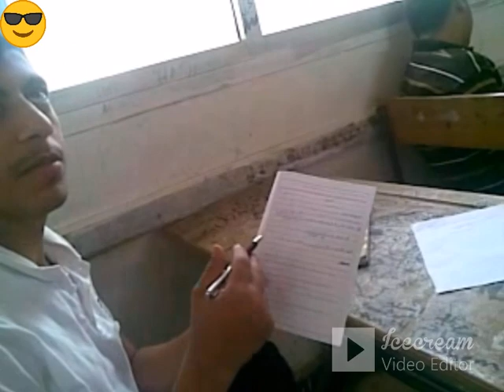الكيمياء للشهادة الثانوية امتحان دورثاني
قناة ASTARBOSS
الغش داخل لجان الامتحان
مكافحة الغش الجماعي داخل لجان امتحان الثانوية
التصدي لمحاولات الطلاب للغش في الامتحانات
تعليمية ثقافية تقدم شروحات ومراجعات وامتحانات لطلبة المرحلة الثانوية بالاضافة الي افلام وثائقية مميزة وشرح طرق جني الارباح من الانترنت وطرق انشاء القنوات المتخصصة الاجتماعية والرياضية المتخصصة في تحليل مباريات كرة القدم وتقديم ملخصات لاهم واجمل الاهداف لنجوم كرة القدم العالمية مثل ليونيل ميسي ومحمد صلاح وامبابي وكريستيانو رونالدو وغيرهم  ,تعليمية تقدم شروحات وملخصات تعليميةفي عوم مختلفة اهمها علم الكيمياء شرح ومراجعات وامتحانات للمرحلة الثانوية, ترفيهية فريدة من نوعها,افلام وثائقية قديمة اخباركرةا لقدم العالمية الدوري الانجليزي الممتاز , اهداف لاتصدق ,عالم الحيوان مواقف وطرائف ضاحكة ,فيديوعالم الحيوان فيديوقصيرلايف تزاوج الكلاب والقطط في الشوارع للحفاظ علي النوع,ومنوعات اخري خاصة بهواه جمع العملات التذكارية وطرق تسويقها علي مواقع التواصل الاجتماعي.